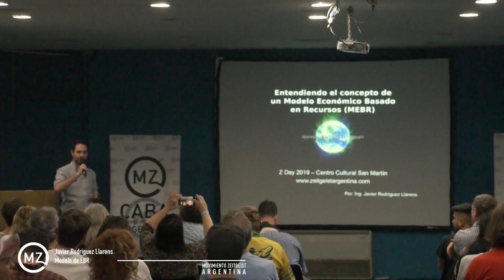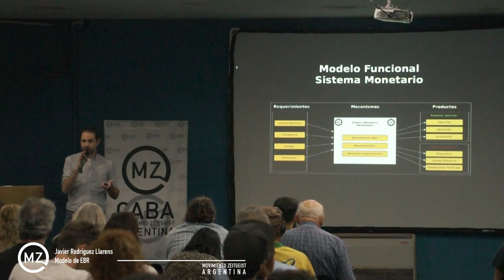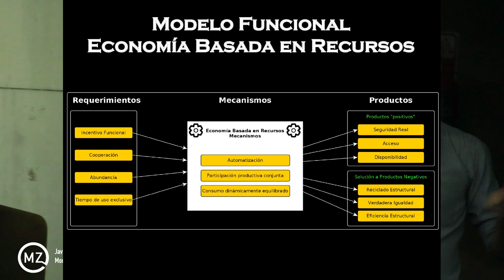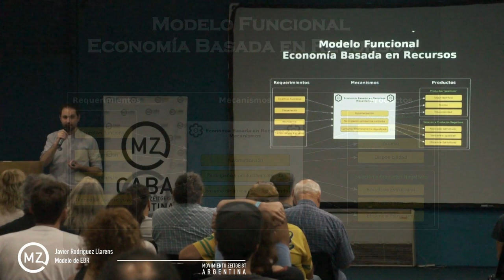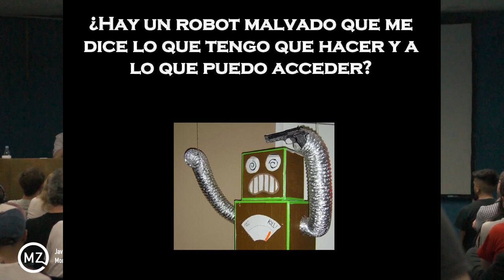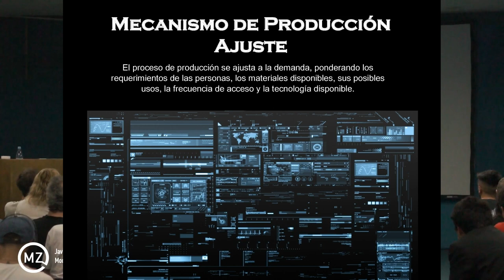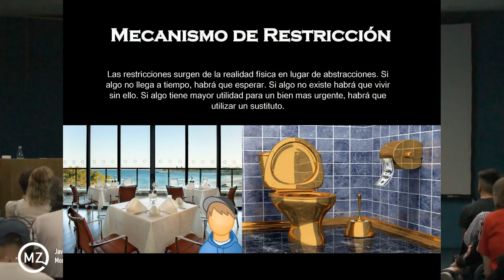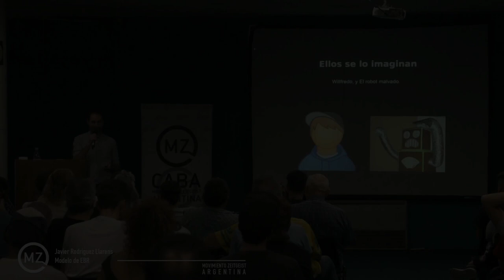Modelo de Economía Basada en Recursos - Zday2019 - Javier E. Rodriguez Llaren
Javier es Ingeniero en Informática, cursando Especialización en Sistemas de Control.

Miembro Fundador del capítulo Argentina del Movimiento Zeitgeist y participante cómo organizador y orador en 9 ZDays.

Trabaja actualmente en Reingeniería de Procesos en la Dirección General de Aduanas.